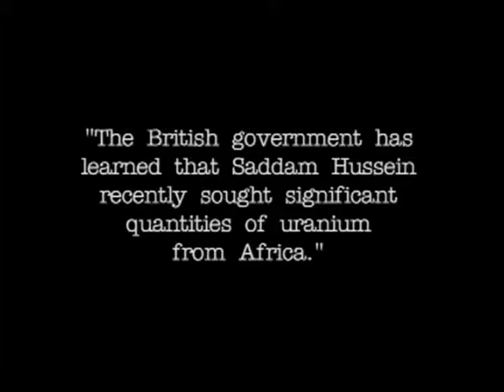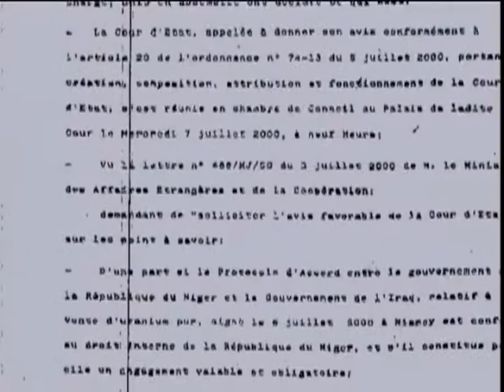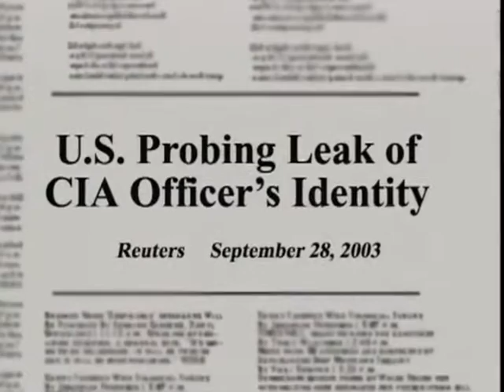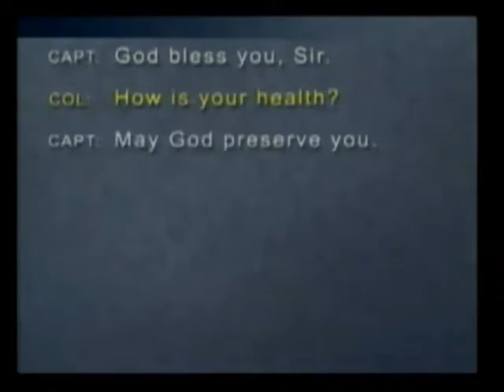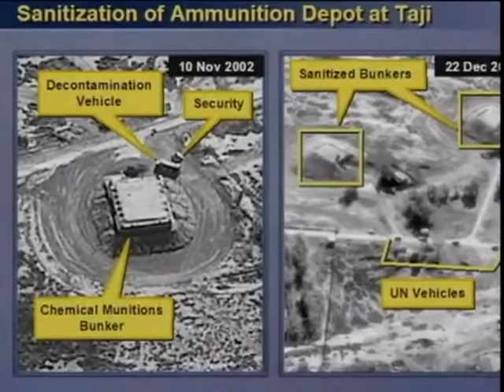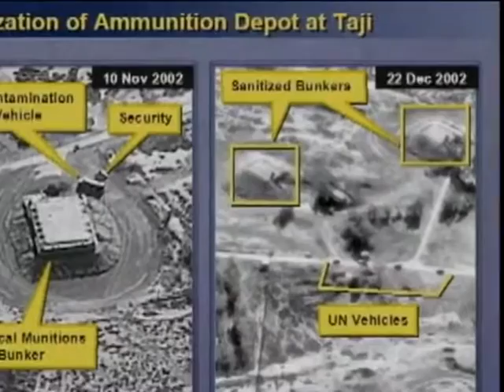2 Uncovered The War in Iraq Pt 3